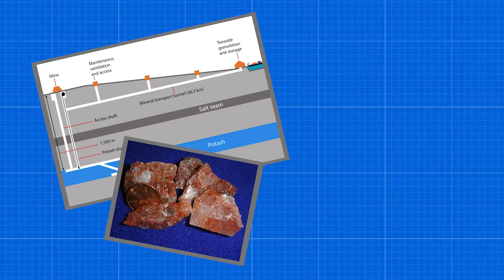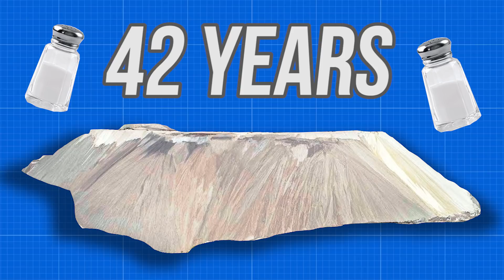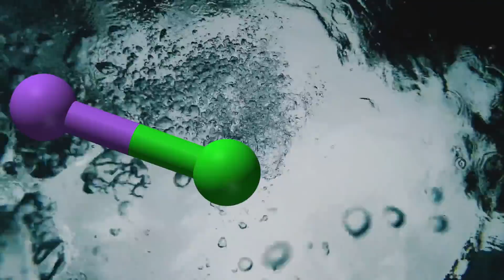The Mountain Made Completely of Table Salt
In the small town of Heringen, Eastern Germany, there sits a slightly stupendous slump of salt sifted from sands of several sustained spans of soil scooping. Alright, enough of that.

Monte Kali is one of the most peculiar mountains in the entire world. It is essentially just a pile of mining waste, but it's chemical makeup and sheer volume make it one of a kind. For over 100 years, since 1903, mining companies have been mining potash in the region. Today, the mine in Heringen is the largest potash mine in the world.

Potash mining produces a significant amount of sodium chloride as a byproduct, known as table salt. For every ton of potash recovered in the mine, there are several tons of sodium chloride produced. This creates a major waste problem.

Since 1976, the K+S Chemical Company has been dealing with the seemingly harmless salt wast from their mines in the area by dumping it at a location now known as Monte Kali. 42 years of dumping table salt in the same spot has resulted in the mound of salt now covering 240 acres coming in at a weight of 221 million tons. That's the equivalent of 442 Burj Khalifas.